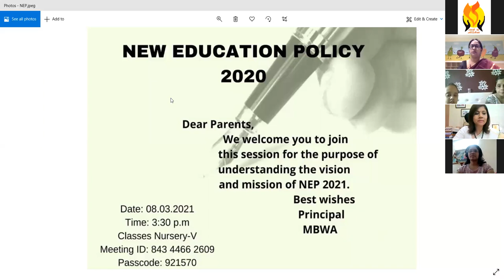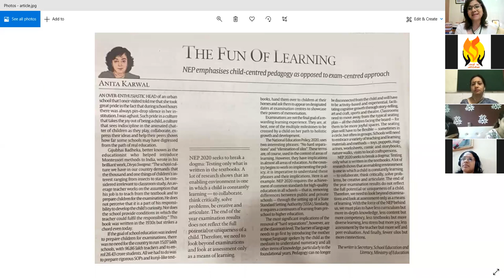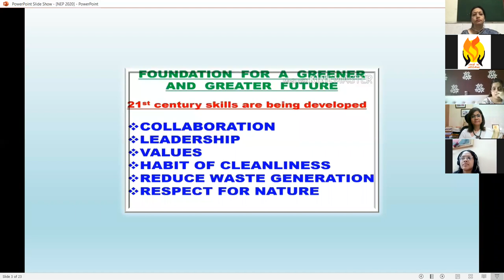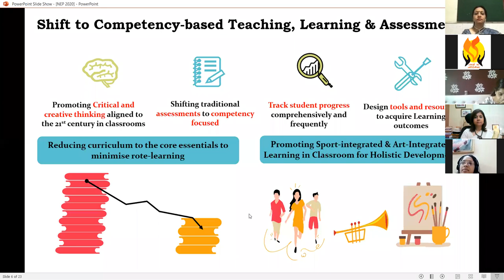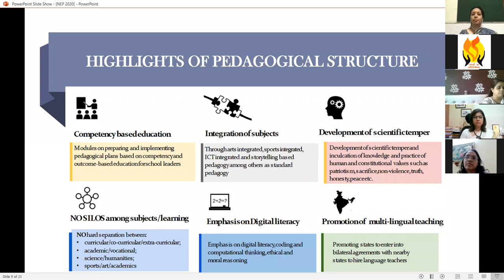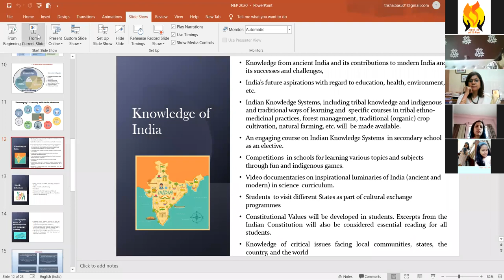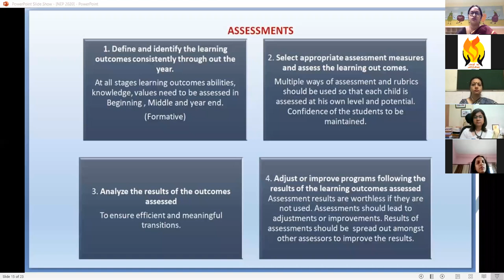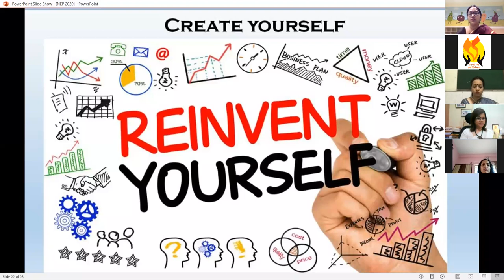Dissemination NEP 2020 Junior